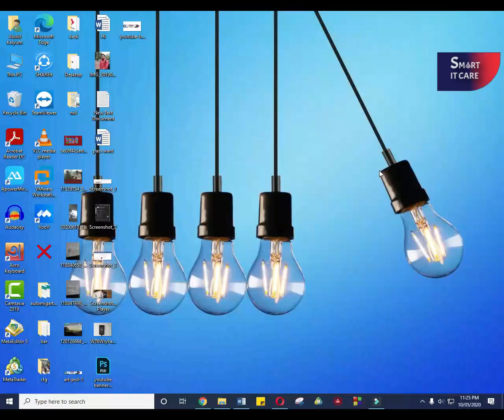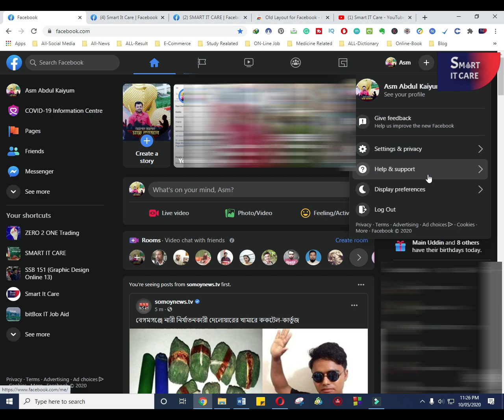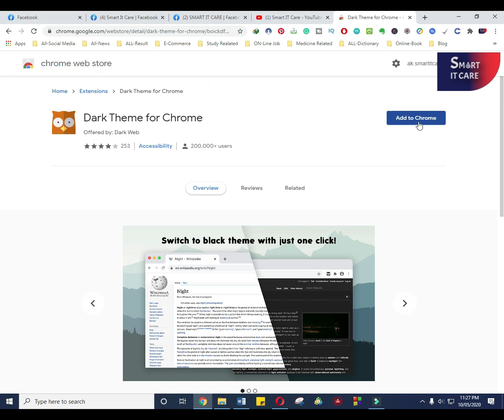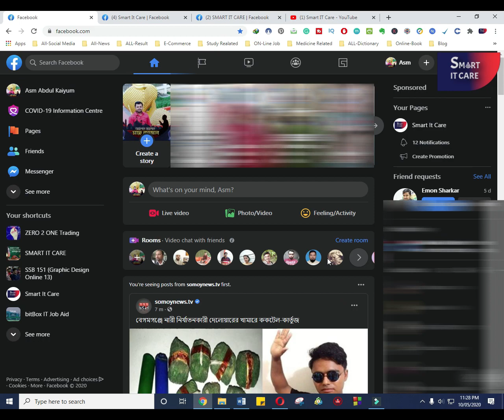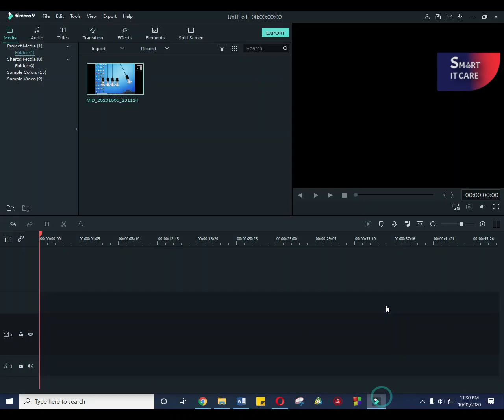Switch to classic facebook Bangla |Switch back to old facebook design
How to Switch back to Classic Facebook from New Facebook
First, click on the small white down triangle at the top right of the blue bar at the top.
Then choose 'Switch to Classic Facebook' option to switch to old Facebook.
Now, you will be asked to give feedback. ...
The Classic Facebook will appear on your window.
Switch_to_classic_facebook# old#facebook_design